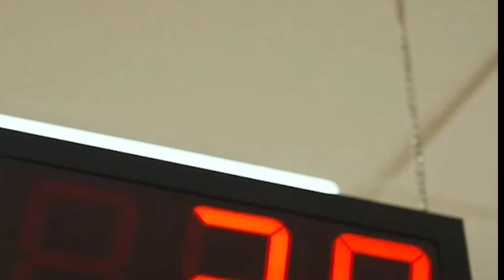2500 ਪੈਨਸ਼ਨ ਸੁਰੂ ✅️| 2500 pension start | 2500 pension in punjab 2024 | Bhudapa pension punjab 2024